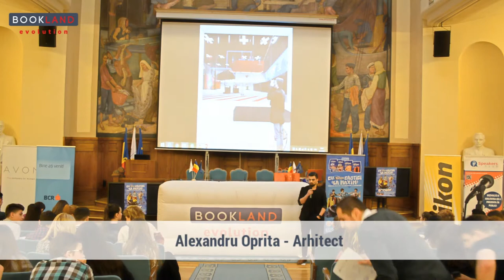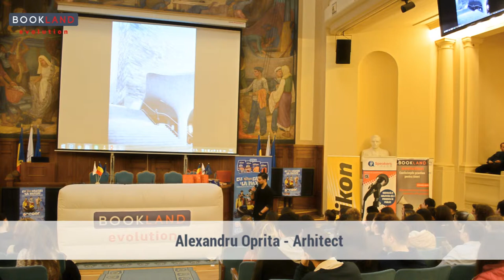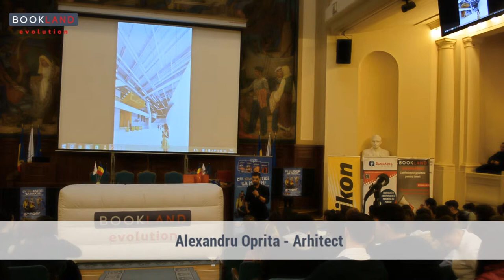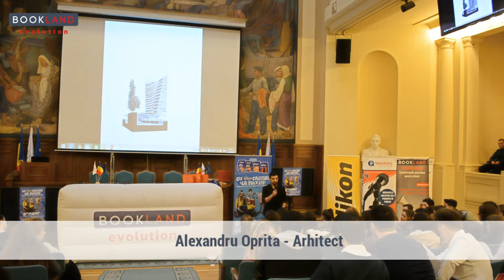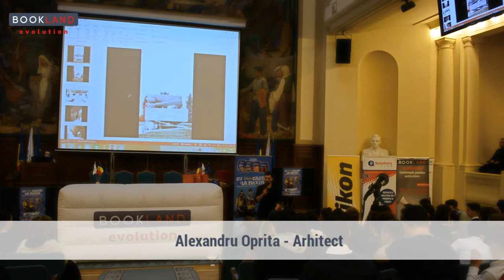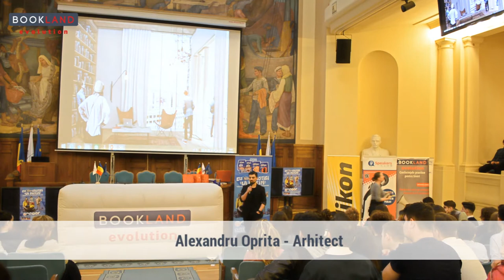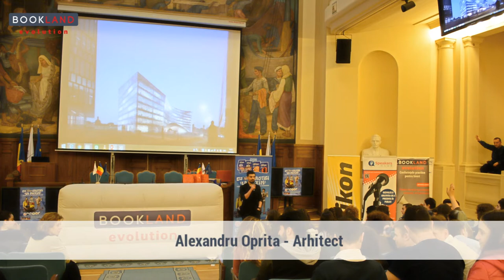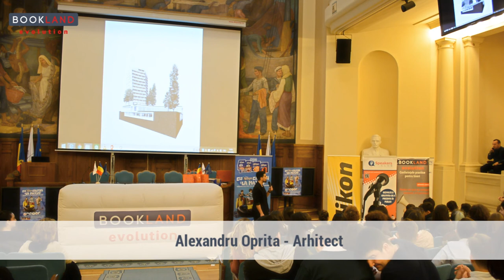Alexandru Oprita - Arhitect